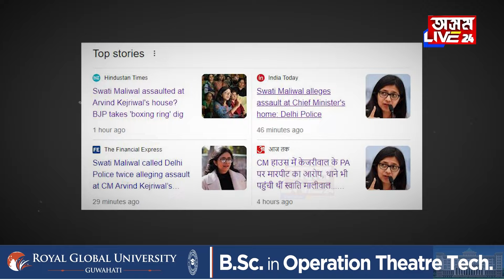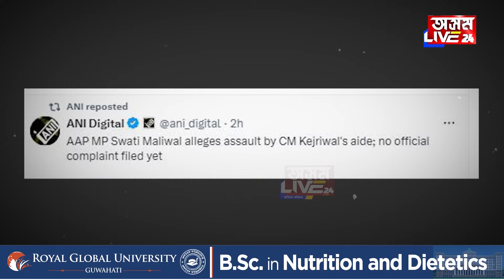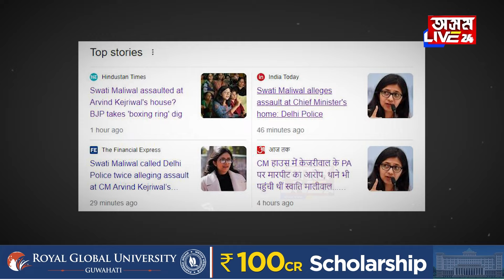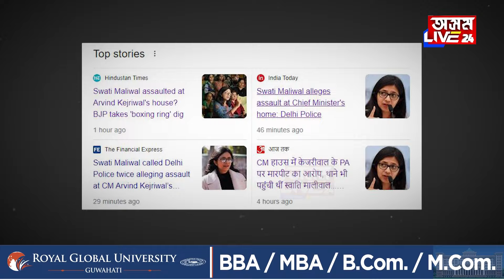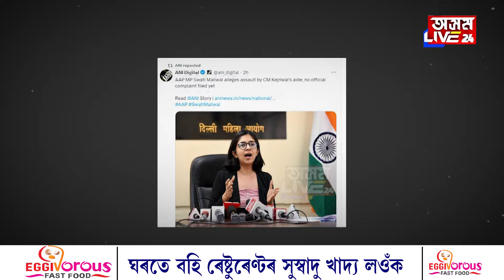মুখ্যমন্ত্ৰীৰ বাসগৃহত সাংসদক মাৰপিটৰ অভিযোগ! উত্তপ্ত ৰাজনীতি৷